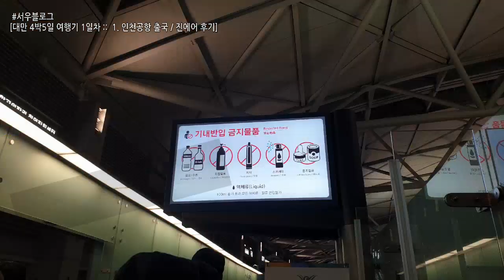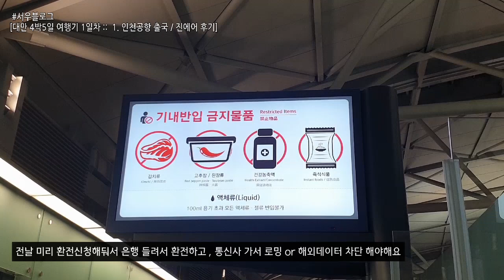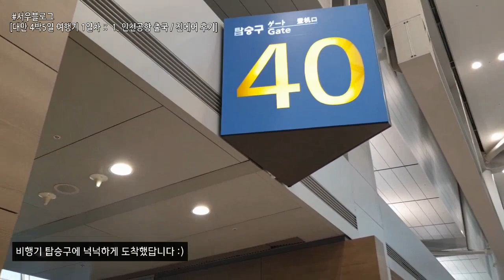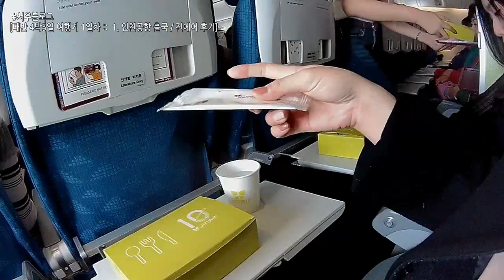대만4박5일여행 1일차 / 인천공항 출국순서, 진에어 기내식 [서우블로그 여행로그] 여행VLOG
대만4박5일 여행기의 첫날 영상이에요,
인천공항 출국하는것부터
진에어 생생한 탑승 영상 찍어왔답니다 :)

이번 영상은 대만 4박5일 여행기로
인천공항 출국순서와 진에어 후기에요

앞으로도 대만4박5일여행기
생생하고 자세한 후기로 가지고 올께요 !

* 사용된 음악
Jahzzar - 03 - Fireworks
Jahzzar - 02 - Green_Lights
State Shirt - 04 - Computer